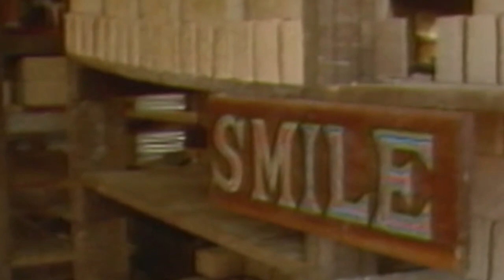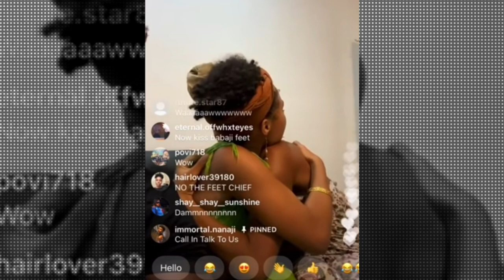MALIA don't like how NATURE BOY MADE her kiss VELVET's foot and used her for DRAMA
Malia is speaking up, it's getting heated now.  I can see a volcano getting turned up soon Malia is going to leave or go in on him if he humilates her just one more gain.  Is this a cult or just a pimp/hoe situation?